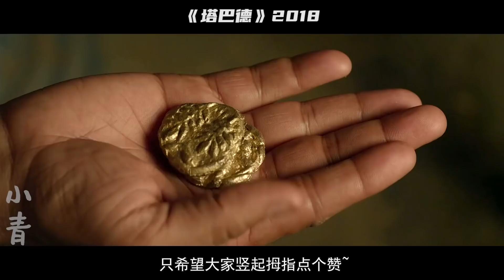老人被埋土中15年，不吃不喝仍然活著，身體化為樹根變成一棵樹！印度瑞典聯製恐怖片《塔巴德》【小青】